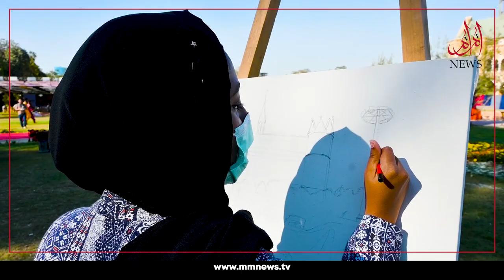Art Competition Organized At Karachi’s Frere Hall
An art competition was organized by Crescent Art Gallery at Karachi’s Frere Hall, which was inaugurated by Special Assistant to Prime Minister on Maritime Affairs Mahmood Moulvi.